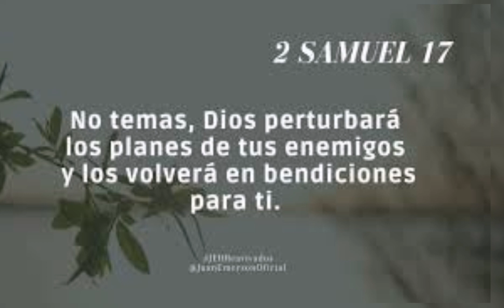Manuel José es porque Él te Respaldará. 🙏💪💯💯💯💯